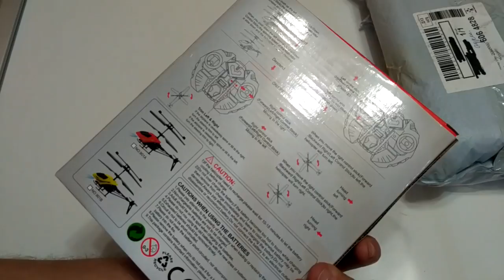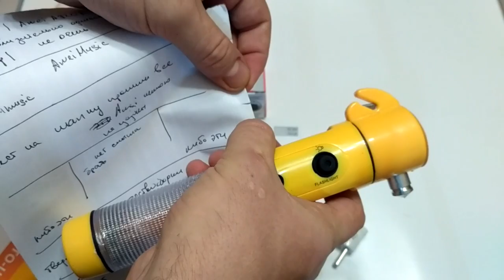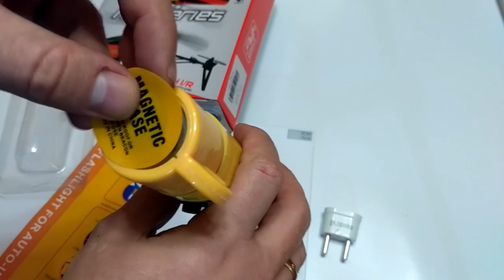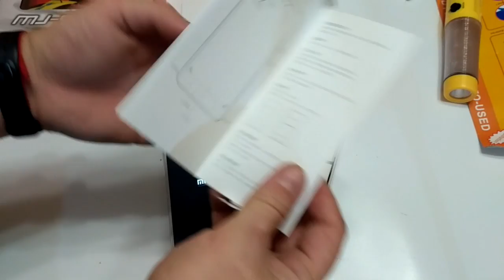Вертолет, спасательный мультитул, Redmi 4X из GearBest ZTD#253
. 🔥 В этом видео мы распакуем вертолет на радио управлении, за 4 доллара, спасательный мультитул (правильней наверное г*внотул :), и распакуем Redmi 4X, все посылки из магазина GearBest.

1. Вертолет Mini RC 901 Helicopter Shatter Resistant 2.5CH Flight Toys 🌐
2. Молоточек: 4 in 1 Car Safety Escape Hammer 🌐
3. Xiaomi Redmi 4X 4G Smartphone - INTERNATIONAL VERSION 2GB RAM 16GB ROM 🌐

Акции и цены:
1. Вертолет по акции был $5,11 взял его с поинтами за $3,58
3. Xiaomi Redmi 4X 4G Smartphone - INTERNATIONAL VERSION 2GB RAM 16GB ROM покупал за $108,99